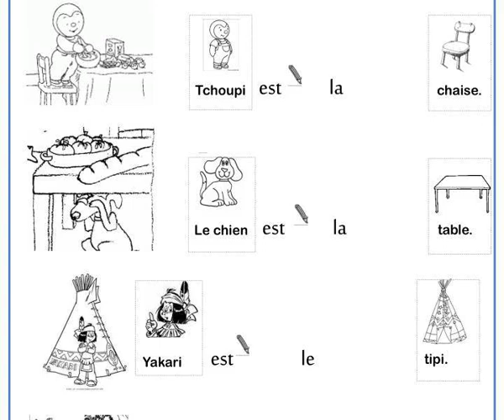savoir situer un objet par rapport a un autre